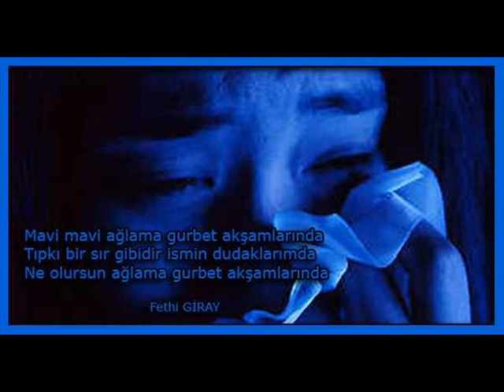Kral Deniz - Sirwani&Gelin&++ /Yoresel Sanatcilar BOLUM 4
Kral Deniz Besni Sirwani Havasi.Yan Baglama,Aralarda ,Ne OLdu Gelin ,Kara GozLumj Efkarlanma Gul Gayri Uzun Hava...Super Bir Calisma By Empe3.Adiyaman Bensilim.